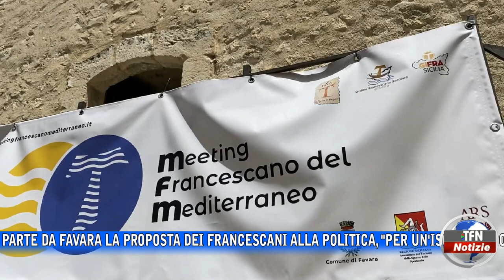La proposta dei Francescani alla politica